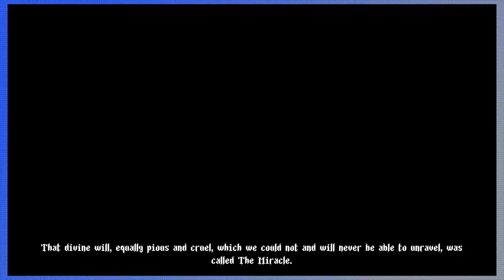Blasphemous Episode 1-That's Pretty Metal!-All My Champions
This sad boy is pretty hardcore